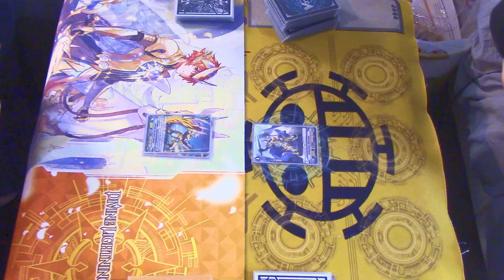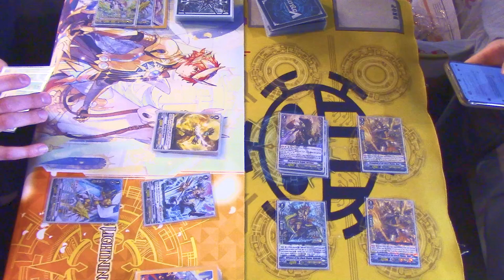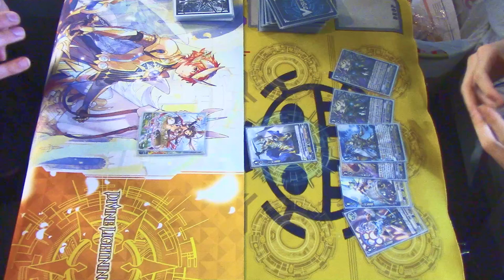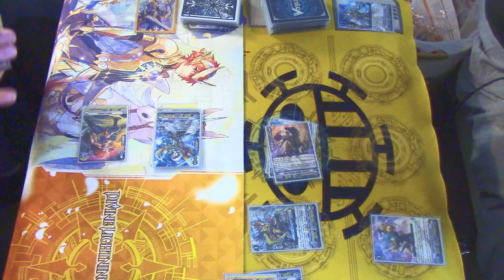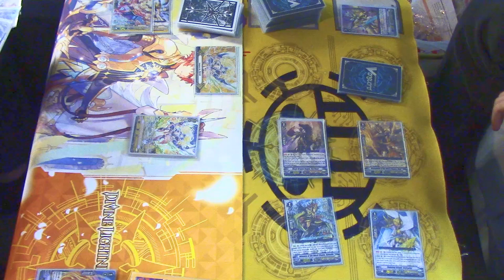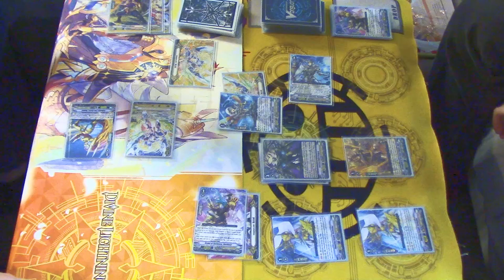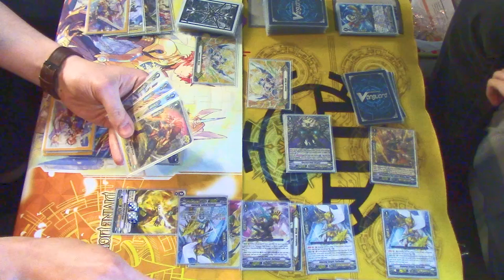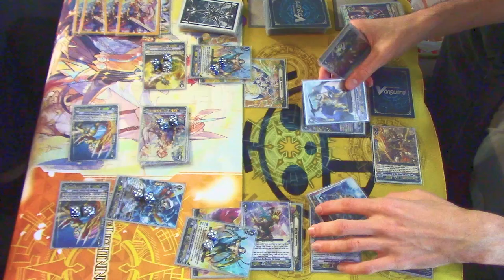Gurguit Vs. Spectral Duke Dragon | Cardfight!! Vanguard (V Series)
It's the Gold Paladin matchup that nobody asked for. For today's video, we got Richard using Gurguit Vs. Gabe using Spectral Duke Dragon. Enjoy!